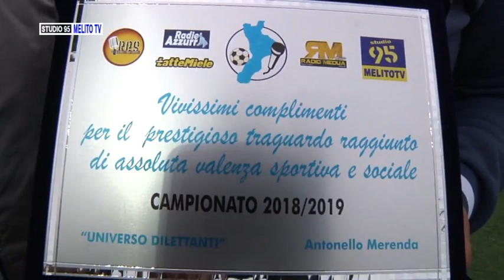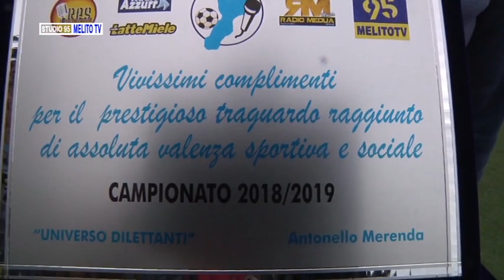Borgo Grecanico Vs Asd Ravagnese " Dopo Gara "